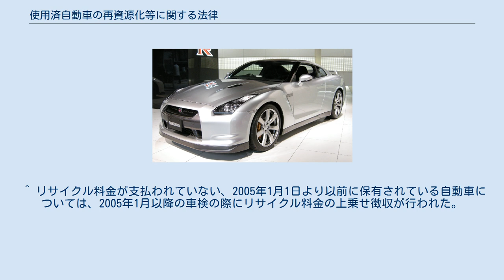使用済自動車の再資源化等に関する法律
使用済自動車の再資源化等に関する法律（しようずみじどうしゃのさいしげんかとうにかんするほうりつ）は、資源のリサイクルに関する日本の法律。
法令番号は平成14年法律第87号、2002年（平成14年）7月12日に公布された。
略称は自動車リサイクル法。
最近改正 暴力団員による不当な行為の防止等に関する法律の一部を改正する法律（平成24年律第53号）。
 日本国内の廃棄される自動車は、1年間で約400万台（輸出を含めると約500万台、2002年現在）である。
法の施行以前は、使用済自動車には、リサイクルできる鉄などの金属や、エンジンなどの部品が多く含まれているため、解体業者や破砕業者において有価物として引き取られ、利用できる部品などは整備して中古（リビルド）部品として流通されたり、鉄くずなどの形でリサイクルが行われていた。
だが、有価金属を取り除いたあとに残る内装材料を中心としたシュレッダーダスト、爆発性のあるエアバッグ、オゾン層破壊の原因となるエアコンのフロン類については、処理が困難なため逆有償で処理しなければならず、不法投棄や不適正処理の原因となっていた。
 そのため、使用済自動車のリサイクルと適正な処理を図るため、自動車製造業者にリサイクルの責任を果たすことを義務づけ、また、ユーザーにシュレッダーダスト、エアバッグ、フロン類の処理にかかる費用を負担することを義務づける法律が制定された。
 具体的には新車の登録時、法律施行前に登録された車両については継続車検の際（1度のみ）に所定のリサイクル料金をあらかじめ収めなければならない。
 次に掲げるものを除く全ての自動車（トラック・バスなどの大型車や、ナンバープレートの付いていない構内車も含む） 対象となる自動車であっても、保冷貨物自動車の冷蔵装置など取り外して再度使用する装置（商用車の架装物を想定。詳細は政令で規定）は対象外。
 ※ この法律により使用済となった自動車は、その金銭的価値の有無に関わらずすべて廃棄物処理法に基づく廃棄物として扱われる。
 なお、日本メーカー（本田技研工業・ヤマハ発動機・スズキ・川崎重工業）製二輪車については、自動車リサイクル法とは別に、メーカーが独自にリサイクルに乗り出すことになった。
 リサイクル料金は、メーカーや車種によって異なる。
一般的に乗用車やトラックより、バスの方がリサイクル料金が高めとなっている。
 ^ 2012年8月1日公布。
 ^ リサイクル料金が支払われていない、2005年1月1日より以前に保有されている自動車については、2005年1月以降の車検の際にリサイクル料金の上乗せ徴収が行われた。